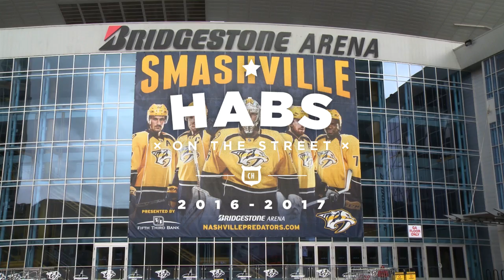Vox Pop: Special messages for Shea Weber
Fans at Bridgestone Arena pass along their special messages for Shea Weber during his return to Nashville.